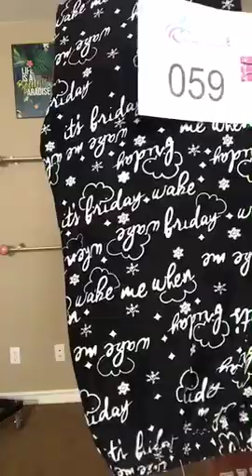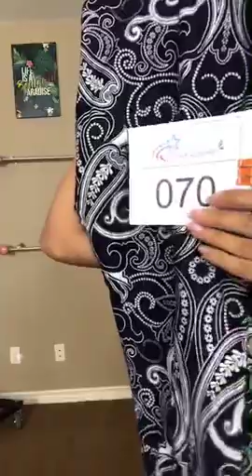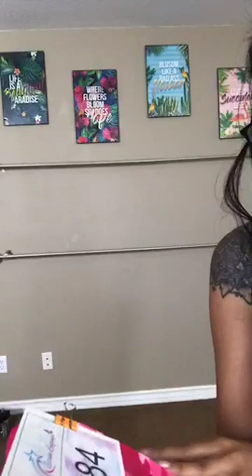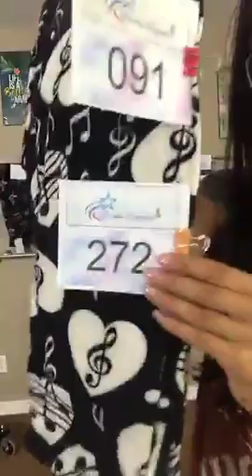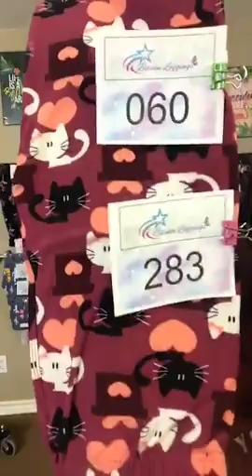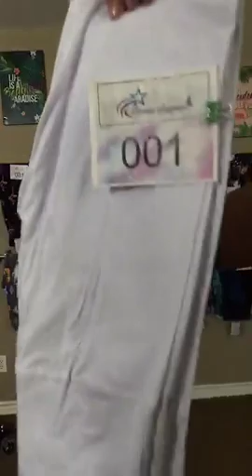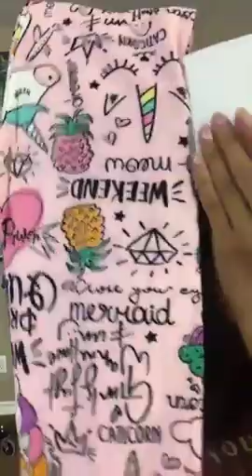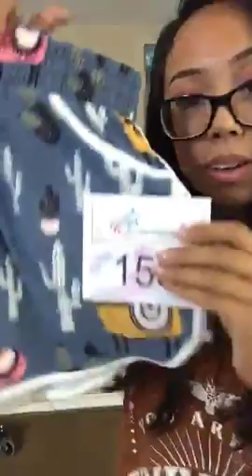Bituin Leggings Live Show 23 July 2019